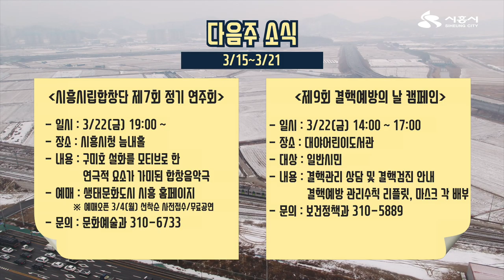[들여다보시흥] 3월 셋째 주 소식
3월 첫째 주(03.08 ~ 03. 15)소식으로

가장 먼저 전해드리는 소식은
드디어 목감동에 목감도서관이 개관했습니다. 가까운 광명,안산,안양으로 멀리가지 않아도 목감동에서 문화생확을 즐길수있으니 이용해보세요

두번 째, 지역사회는 돌봄공간을 제공하고 시는 리모델링과 돌봄인력 지원으로 협력하여 만들어가는 마을속 초등돌봄센터가 개소하였습니다

셋번 째, 모바일 시루가 출시 되었습니다. 3월 22일까지 모바일 시루를 구매시 10% 할인을 실시 합니다. 많은 다운로드 후 구매해 보세요~
앱은 플레이스토어 또는 앱스토어에서 '시흥화폐시루', '지역상품권 chak'을 검색하세요.